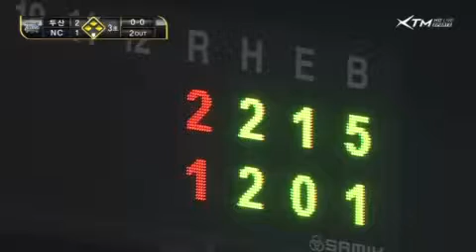20130426 두산 오재원&이원석 밀어내기 1타점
두산 오재원&이원석 밀어내기 1타점 @ 마산 NC전 (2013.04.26)